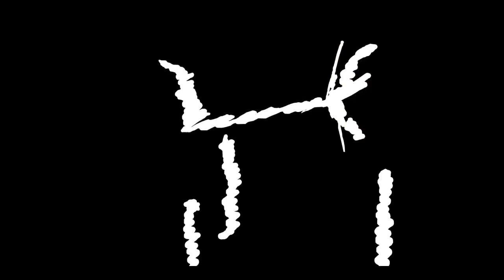joint with Hexal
uh, yeah fuck cliche